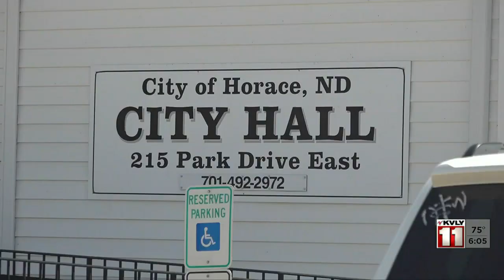Recall election for Horace City Council member